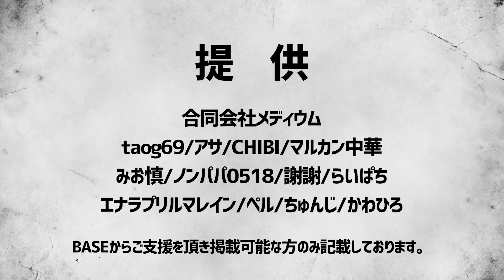【切り抜き】たけし軍団ダンカンの「イジメ」の噂の真相【吉田豪×久田将義】